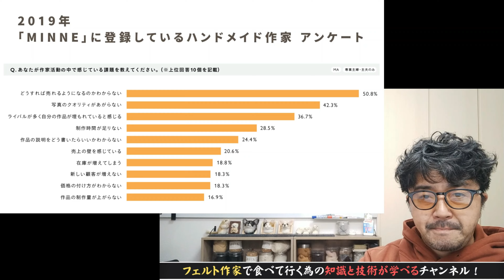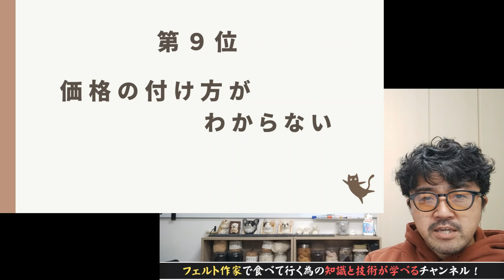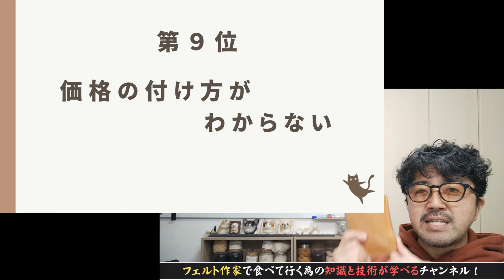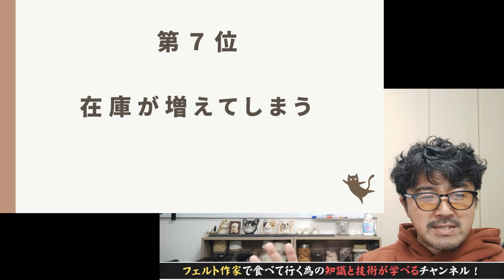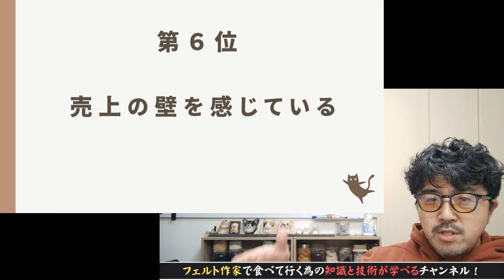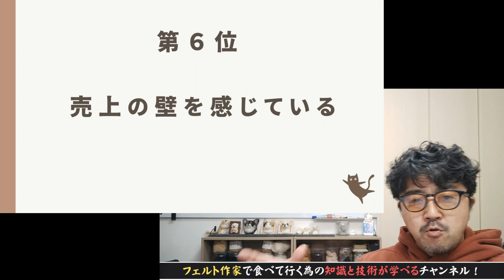【プロが答える】ハンドメイド作家の悩み解決！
このチャンネルは、「羊毛フェルト作家」を目指す人をサポートできる様に、無料で有益な情報、「技術」「考え方」などを発信しています！

以下のリンクから公式アカウントを友だち追加できます。
※LINE公式アカウントに登録した方にだけ、オンライン講座の案内やイベントの案内が届きます。人数制限があるので選考となりますが、気になる方はまずは登録してくださいね！

nijitamaya2400.my.canva.site